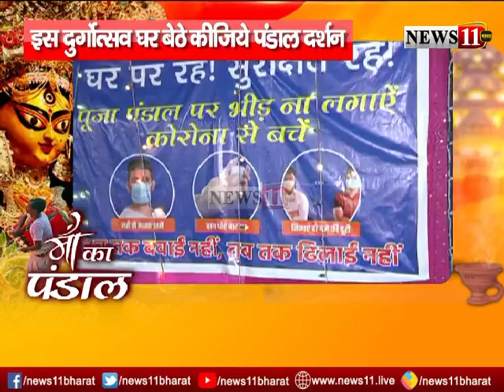कोरोना पर भारी आस्था, घर बैठे करें रांची के पंडालों का दर्शन